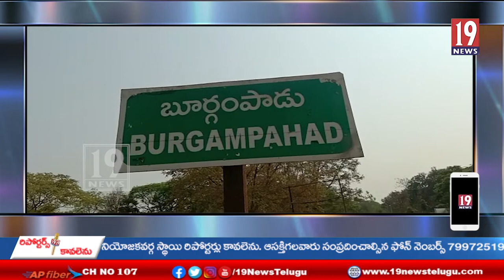బూర్గంపాడు మండల పరిధిలోని బీజేపీ 42వ ఆవిర్భావ దినోత్సవ వేడుకలు - భద్రాద్రి కొత్తగూడెం జిల్లా